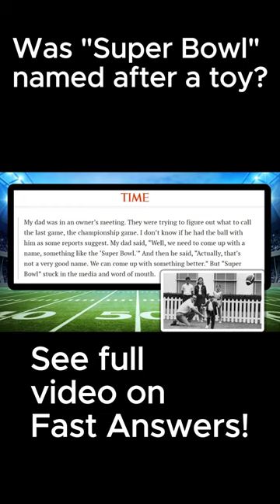Was Super Bowl named after a toy?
(Sources)

Sunday By Otis McDonald

Other images from Google Images

Why Is it Called the Super Bowl? How a 1960s Toy Inspired the Big Game's Name
By Danielle Abreu • Published February 4, 2021 • Updated on February 5, 2021 at 8:42 am

Why Is It Called the Super Bowl? The History Behind the NFL Championship Game's Name
Somehow "AFL-NFL Championship Game" doesn't have the same ring.

How the Super Bowl Got Its Name
BY HARVEY FROMMER JANUARY 15, 2016 8:00 AM EST

ESPN Classic
YouTube Video: Sports century pete rozelle

the orginal super ball wtih zectron

Norma Hunt Featured in "A Lifetime of Sundays" Documentary on ESPN
Aug 26, 2019 at 04:42 PM
Matt McMullen
Community & Digital Media Producer

Ever stopped and wondered why they called it, “The Super Bowl?” That’s okay you’re probably busy thinking about who is going to win every single year in this American football game.

But, why is it called, “The Super Bowl?” Believe it or not, a toy inspired it.

(Fast Answers)

The National Football League’s Green Bay Packers went head to head against the American Football League’s Kansas City Chiefs back in 1967. This was the very first AFL-NFL World Championship Game. It was in 1970 that the name Super Bowl was officially used.

According to Sports Illustrated,
“The National Football League was founded in 1920, and the American Football League formed forty years later. Competition between the two leagues prompted the owners to negotiate an agreement in 1966 that both factions would merge by 1970 and play a championship game.”

They were some names suggested by NFL commissioner Pete Rozelle (Ro Zeal). He suggested “Pro Bowl” and the “Big One.”

The name that was finally chosen didn’t become the name we know it today.

“Finally, it was Rozelle’s idea to call the game “The AFL-NFL World Championship Game.” That name was official, but it never took off. It was too cumbersome, a mouthful, no good for newspaper headlines.“ Time

Owner of the Kansas City Chiefs and the main founder of the American Football League, Lamar Hunt, was inspired by his son or more exactly his son’s toy.

 And, the name of the toy that belonged to Lamar Hunt, Jr? It was called the Super Ball.

The wife of the father, Norma Hunt, said her husband noticed the kids having fun with the WHAM-O Super Balls before having his league meeting.

“"It just popped into his head," Norma Hunt told The Associated Press in a 2016 interview. "He thought Super Bowl is what the name of the game should be."

Time quoted the son saying,

“My dad was in an owner’s meeting. They were trying to figure out what to call the last game, the championship game. I don’t know if he had the ball with him as some reports suggest. My dad said, “Well, we need to come up with a name, something like the ‘Super Bowl.'” And then he said, “Actually, that’s not a very good name. We can come up with something better.” But “Super Bowl” stuck in the media and word of mouth.”